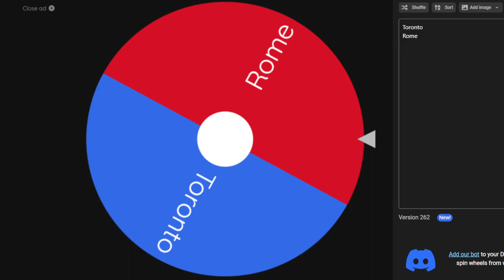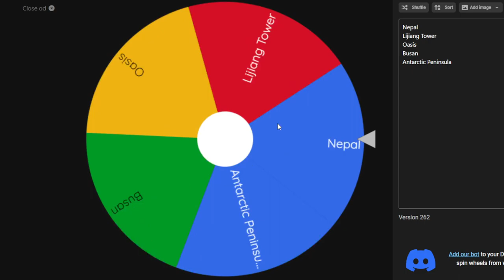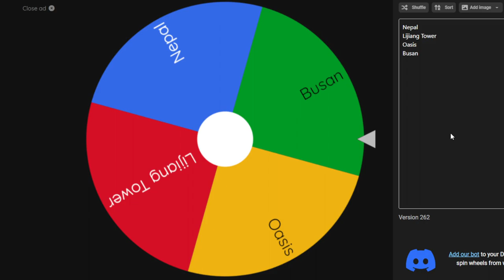S2 WEEK 3 Chicago Syndicate vs Montreal Stags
United Rogue is a growing community that provides many opportunities for every player – no matter your rank! With over 7 different leagues across 3 games (RL, CoD, OW2) Join United Rogue Today